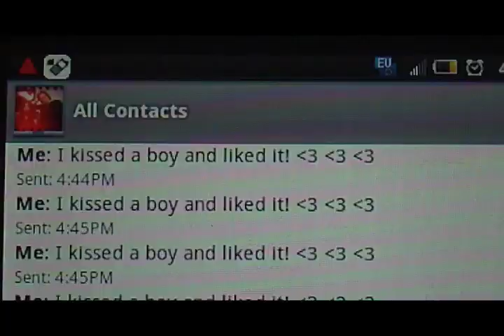IRL Trolling High Quality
Created on a whim.  Yeah it's old and cheesy, but it's supposed to be!  If you like it, share it!